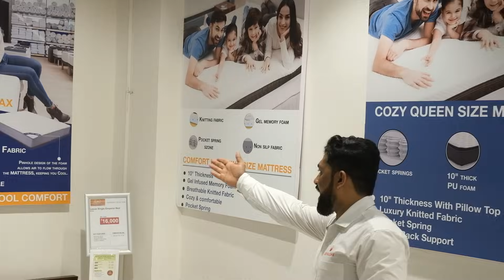അന്താരാഷ്ട്ര ഫർണിച്ചറുകൾ ഇപ്പോൾ പാലക്കാട് ലഭിക്കും | Get International Furniture now in Palakkad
അന്താരാഷ്ട്ര ഫർണിച്ചറുകൾ ഇപ്പോൾ പാലക്കാട് ലഭിക്കും | Get International Furniture now in Palakkad, Kerala

Transforming my living space into a haven of elegance with Royaloak Furniture in palakkad! 🏡✨ From chic decor to cozy sofas, they’ve got it all. Excited to partner with this home paradise to elevate my home this holiday season! 🎄🛋️ Swipe, shop, and let’s redefine style and comfort together.

Store Address: ALFA TOWER, 15/563, opp.
COSMOS SPORTS, Sekharipuram, Kalpathy,
Palakkad, Kerala 678010
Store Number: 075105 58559